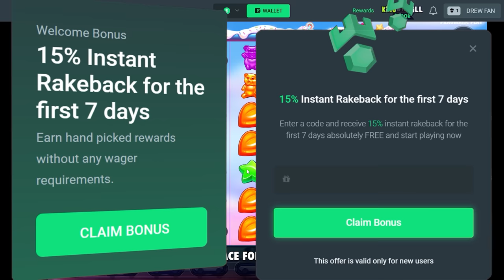INSANE WINS on SUGAR RUSH Bonus Buys!!!